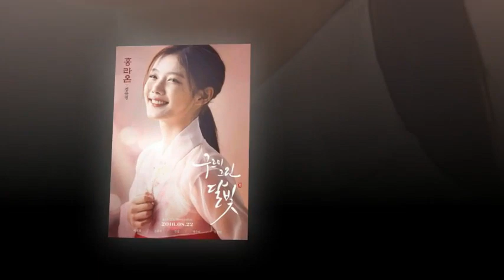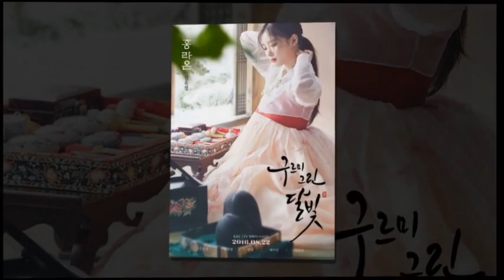parkbogum kimyoojung SATURDAY FEVER💜💫💝💜💫 — feeling loved